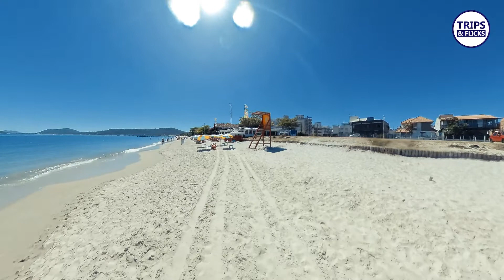Walking Tour: Praia de Canasvieiras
Este é um tour a pé pela Praia de Canasvieiras, em Florianópolis. A praia é conhecida por suas águas calmas e quentes, o que a torna uma escolha popular para famílias com crianças. Durante o passeio, você pode ver as diversas opções de restaurantes e lojas locais, além de apreciar a paisagem da praia e do mar. A Praia de Canasvieiras também oferece atividades como passeios de barco e esportes aquáticos, tornando-a uma escolha atraente para visitantes que procuram atividades recreativas ao ar livre.
Acompanhe o canal para novos vídeos e dicas de lugares e experiências.